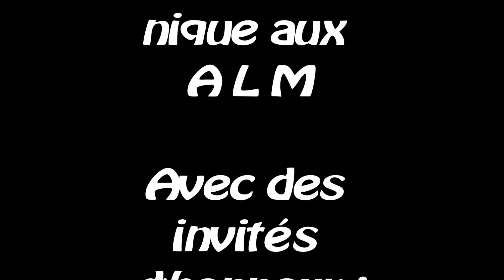07 26 07 2014 Le Cercle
Plongée du CERCLE